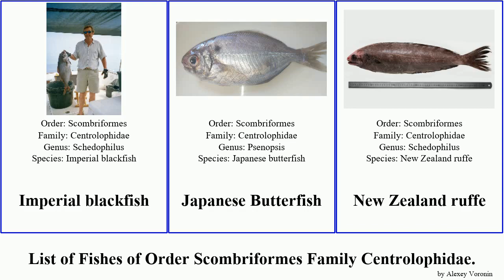List of Fishes of Order Scombriformes Family Centrolophidae. japonica blackfish ruffe lockingtoni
Blackfish
Blue warehou
Driftfish
Hyperoglyphe japonica
Icichthys lockingtoni
Imperial blackfish
Japanese Butterfish
New Zealand ruffe
Schedophilus medusophagus